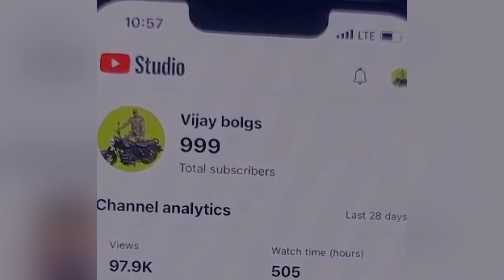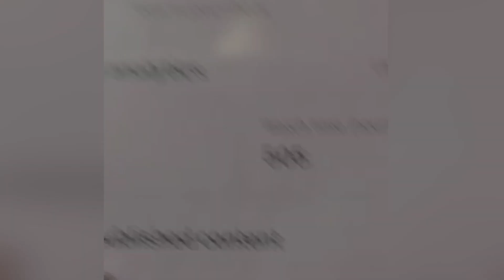new insta trending video editing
video ki editing karna sikhe
editing kaise karte hain
editing karne ka sahi tarika
video ko viral kaise kare
video viral kaise hote hain
vijay blogs
video viral kaise kare youtube me
viral video
vlog video viral kase kare
youtube blogs
youtube blogger

Show that you don't miss out any of the great content.
My first blog and my best blog.
Mere channel ok spot kijiye dosto.